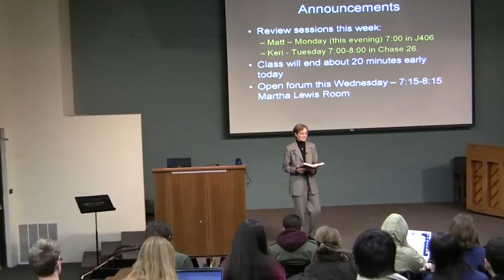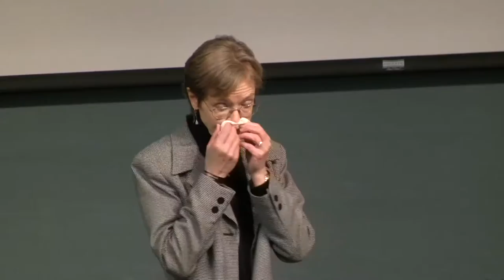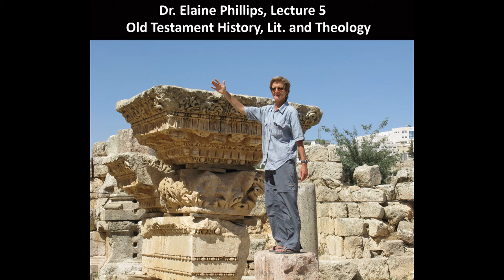Dr. Elaine Phillips, Old Testament Literature, Lecture 5, The Space and Time Perspective